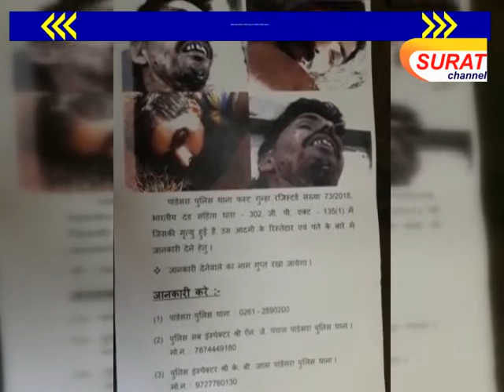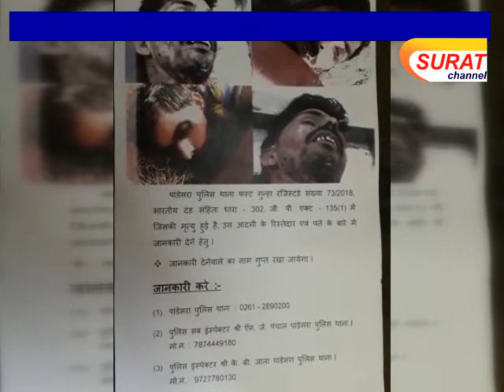હત્યા કરાયેલી લાશની ઓળખ માટે પાંડેસરા પોલીસે મૃતકનાં સંખ્યાબંધ પોસ્ટરો છપાવ્યા